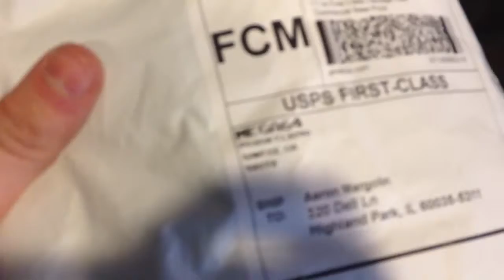Best Mega64 Secret Gift Ever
I always wanted  this!